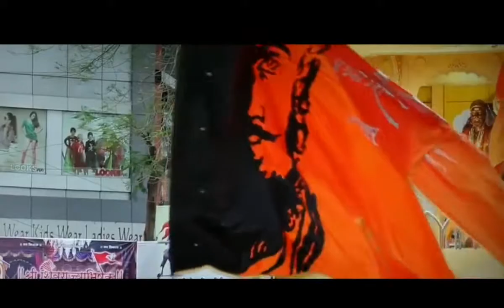तेरा बाप भी राम राम चिल्लायागा जय जय श्री राम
धमाकेदार प्रस्तुति सूरज केशरी